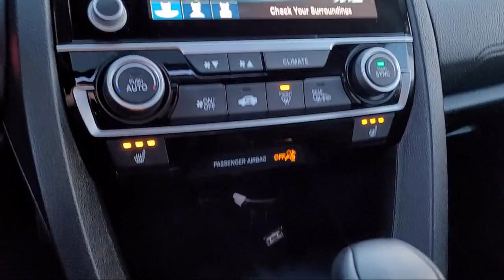2020 Honda Civic Sedan EX San Diego El Cajon Chula Vista Mission Valley Santee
2020 Honda Civic Sedan EX Stock Number: M01464A Vin:19XFC1F39LE209497.